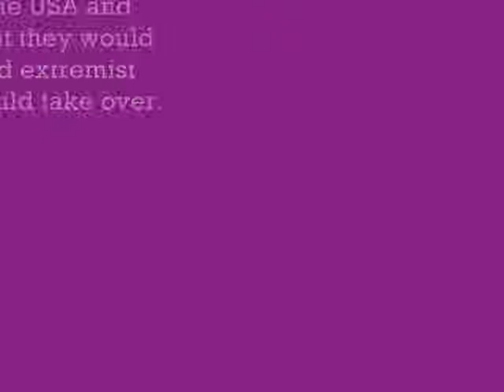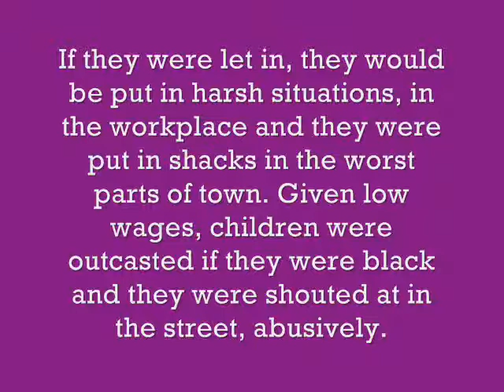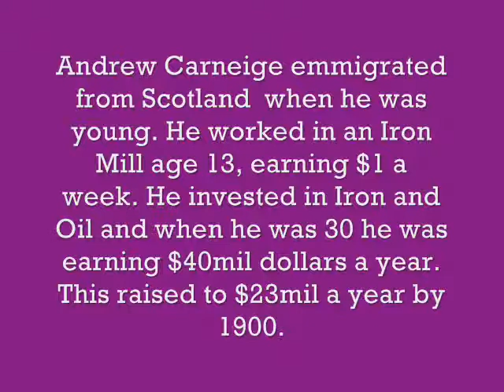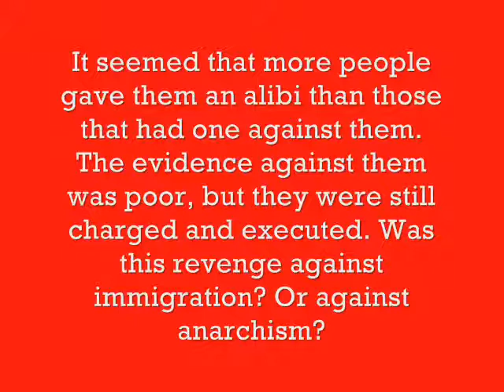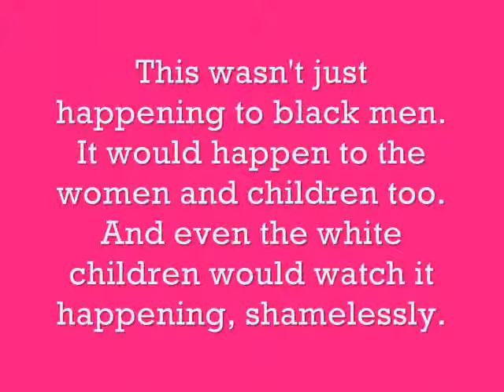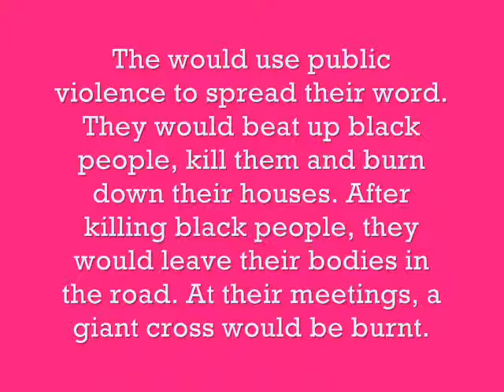Political Intolerance in 1920's America Emma and Abbey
Students were set a task to produce a short film on political intolerance in 1920's America, this is thier movie.